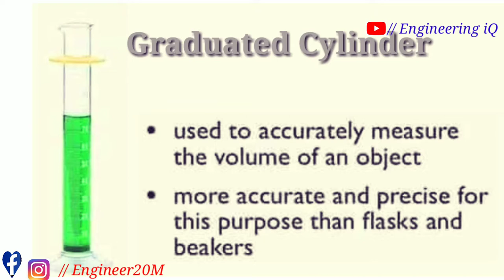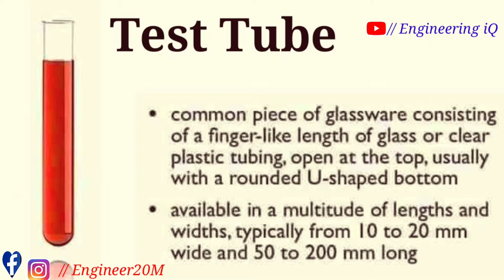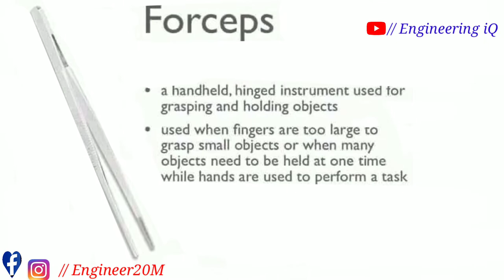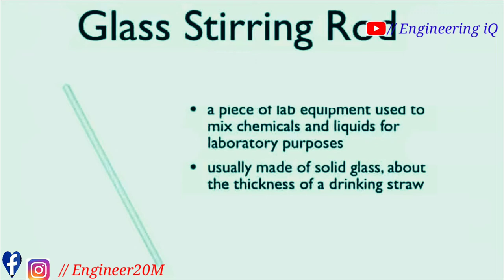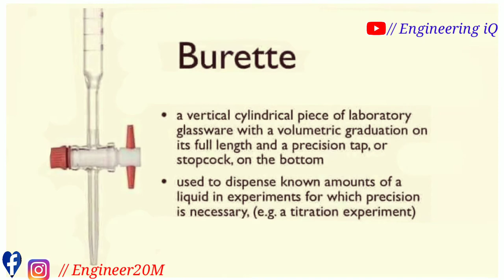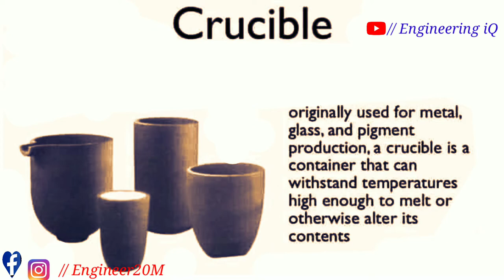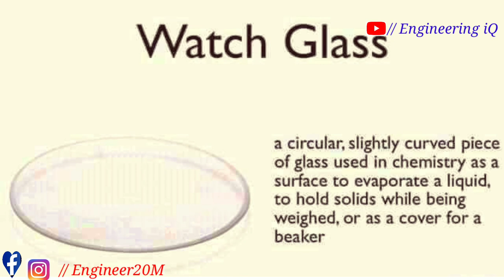Laboratory equipment names and uses , Comments on equipment of lab. Funnel, Flasks,beaker, stirrer..